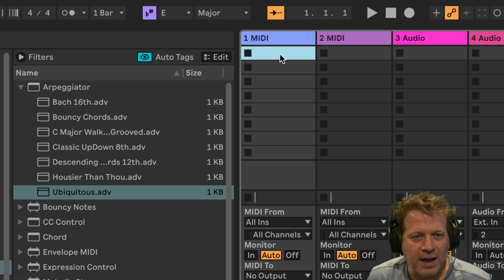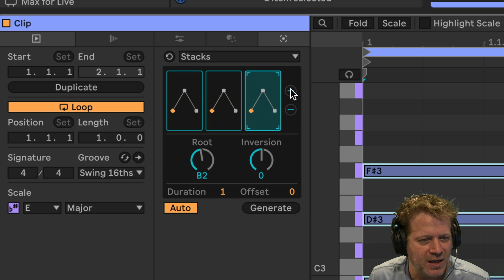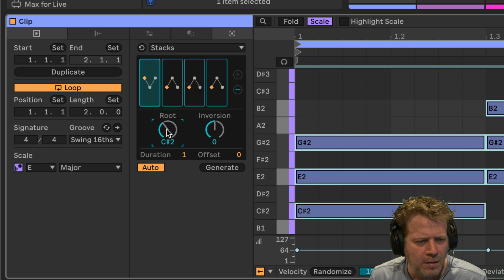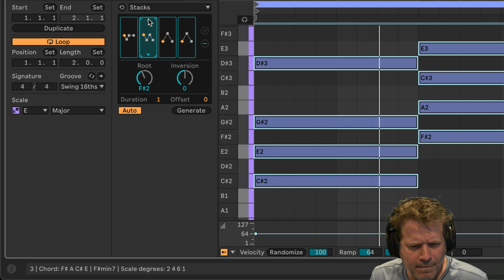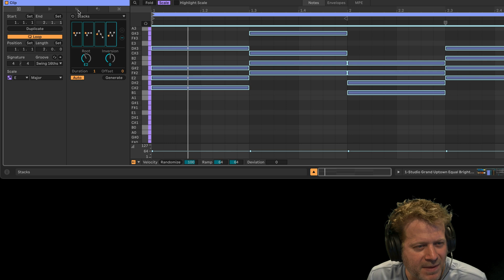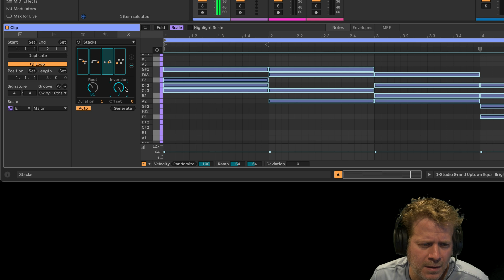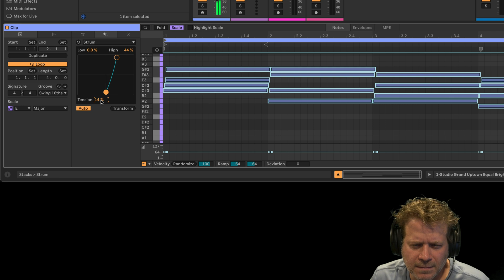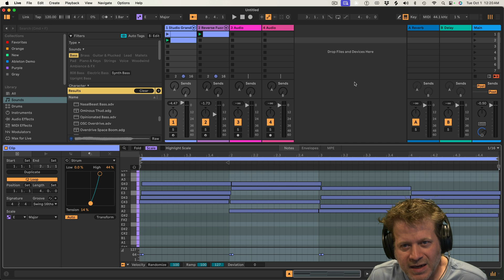Generate Chords in Ableton Live 12 with Stacks!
In this video I create a Chord Progression with no knowledge of music theory. This utilizes the MIDI Generation Tools in Ableton Live 12. I also touch on transforming the MIDI to create a strum, similar to a guitar or a piano.

Are you struggling to come up with fresh, dynamic chord progressions for your tracks? In this video, I’ll show you how to make compelling chord progressions effortlessly using Ableton Live 12 and its powerful new feature, the MIDI Generation Tool: Stacks. Whether you’re a beginner looking for easy ways to create chords or a seasoned producer wanting to speed up your workflow, this tutorial will help you master the essential techniques for creating harmonic foundations in your music.

Chord progressions are the backbone of any great track, and with Stacks, you can create them faster than ever before! Whether you’re making electronic music, pop, hip-hop, or cinematic soundscapes, mastering this tool will take your music to the next level. You’ll be able to quickly prototype ideas, tweak harmonic patterns, and come up with creative progressions that keep listeners hooked from the first note.

Stick around for some insider tips on how to take your chord progressions from basic to brilliant using the advanced features of Stacks. Plus, I’ll share a few of my favorite music theory hacks to inspire your creative process and get your ideas flowing faster.